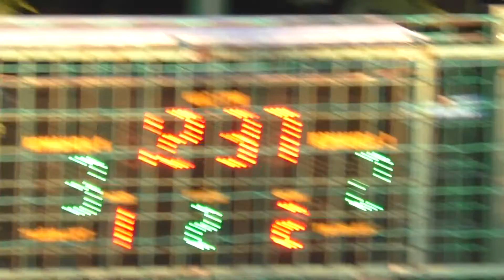74 3-6ValorSoft - ХБТЗ